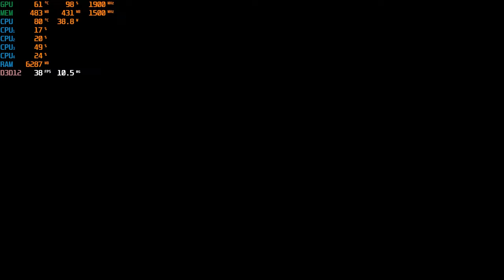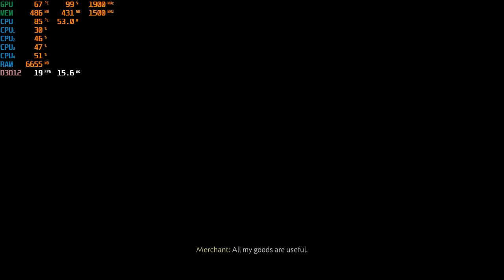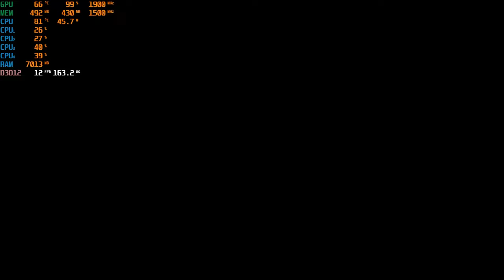Ryzen 5 5600g (no GPU) Ghost of Tsushima all settings 1080p benchmarks...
Ryzen 5 5600g (no GPU) Ghost of Tsushima  all settings 1080p benchmarks with Time stamps

Time Stamps
0:05 Very low settings
9:42 Low Settings
19:24 Medium Settings
19:46 FSR ON
26:19 High Settings
31:39 Very High Settings

Pc Specs
CPU : Ryzen 5 5600g
GPU : inbuilt.
RAM : Corsair vengeance 16 gb Dual channel (3200mhz OC)
Motherboard : ASUS A 320 Mk
PSU : Cooler Master 450 bronze
SSD : WD Green 240gb
HDD : WD Blue 1TB (7200Rpm)